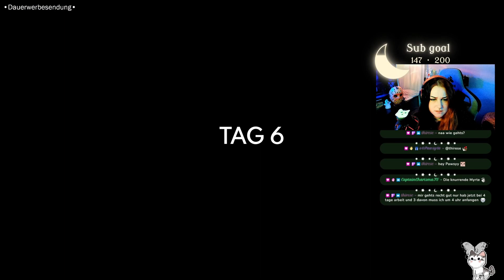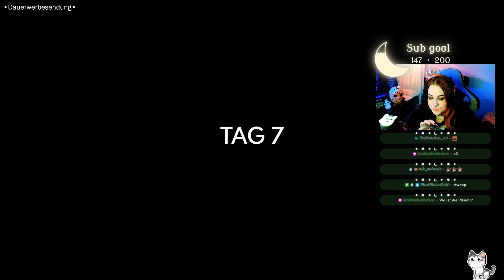The Suicide of Rachel Foster • Folge 05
Wenn ihr live dabei sein möchtet, dann besucht mich sehr gerne auf meinem Twitch Kanal. Ich bin wöchentlich mehrfach live. Meinen genauen Streamplan findet ihr auf Twitch in meiner Info und auf Instagram in meinen Storyhighlights!

❥ Telefonseelsorge Rund um die Uhr: 0800/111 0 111, 0800/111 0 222 oder 116 123
❥ Per Email und Chat unter: online.telefonseelsorge.de
❥ Nummer gegen Kummer für Kinder und Jugendliche: 116 111